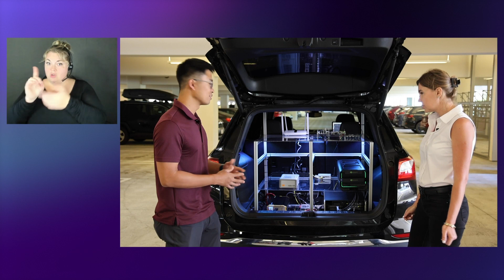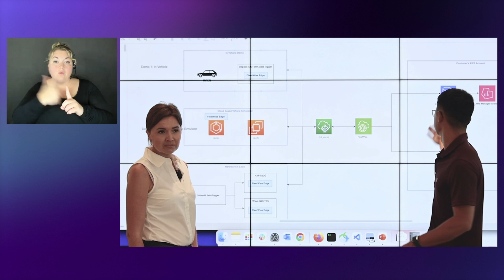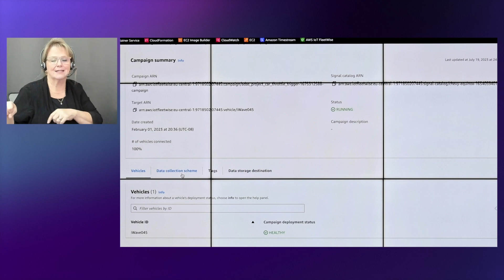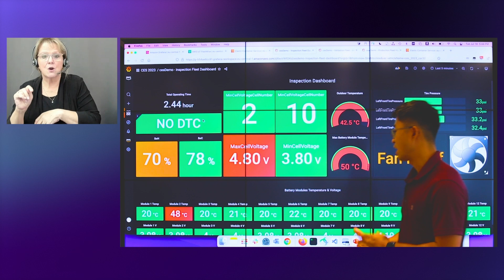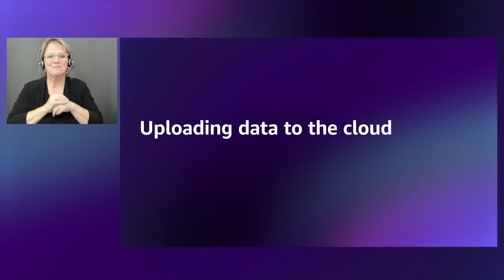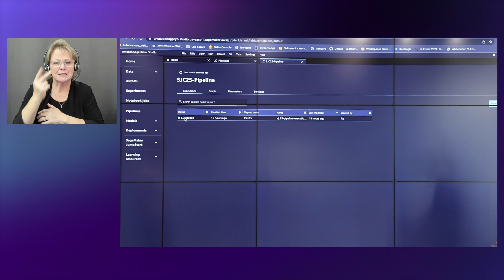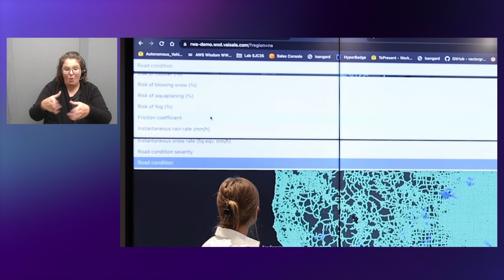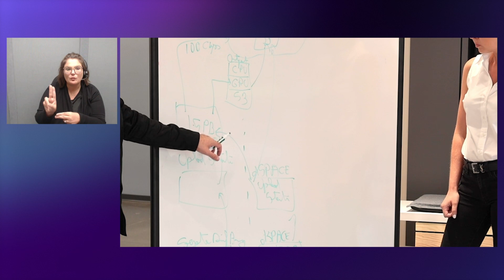AWS Hybrid Cloud & Edge 2023 | AWS On Air ft. An Immersive tour through an Automotive data journey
Join Viktoria Semaan and Jeremy Dahan for an immersive tour of the AWS Prototyping Automotive Lab in San Jose, California – Making several stops along the way to explore the automotive data journey and demonstrate how vehicle data is collected and processed at the edge and in the cloud. In this session you will learn about how customers are leveraging different edge devices and AWS services such as AWS IoT FleetWise, AWS Snow Family, AWS Outposts Family, Amazon SageMaker, Amazon Kinesis Video Streams, and more to build robust solutions for connected vehicle data.

Learn how AWS customers are building high-performance, intelligent applications that process and store data close to where it’s generated